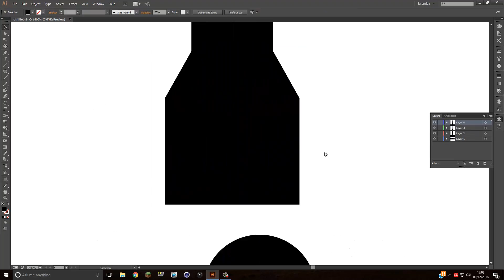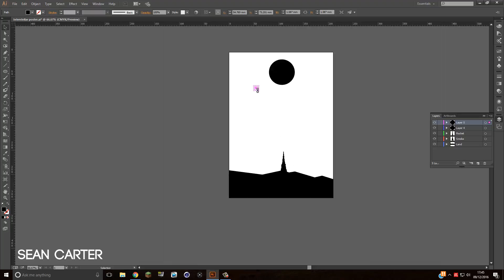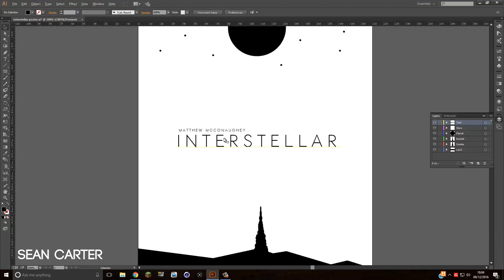Illustrator Film Poster | Interstellar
Sean Carter